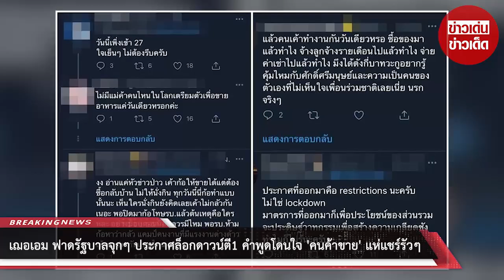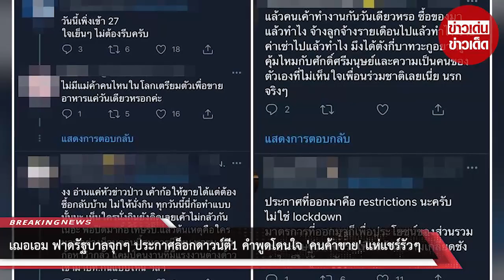เฌอเอม ฟาดรัฐบาลจุกๆ ประกาศล็อกดาวน์ตี1 คำพูดโดนใจ 'คนค้าขาย' แห่แชร์รัวๆ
ขอบคุณที่มา :
ขอขอบคุณข้อมูลจาก: